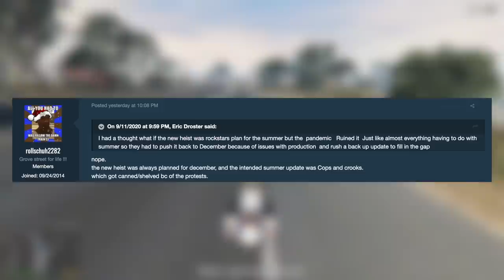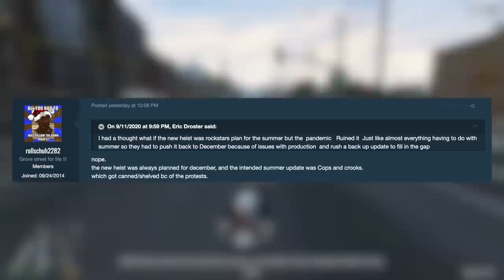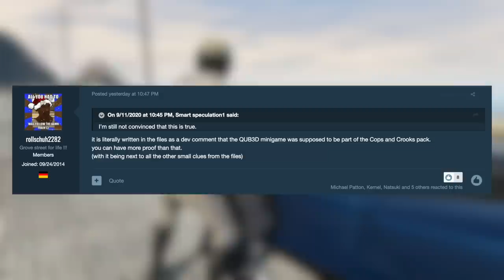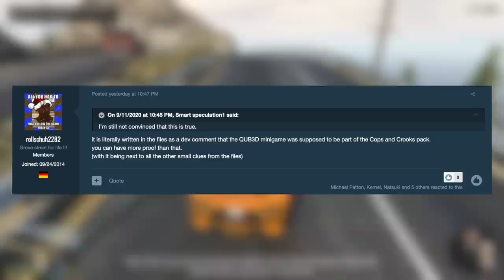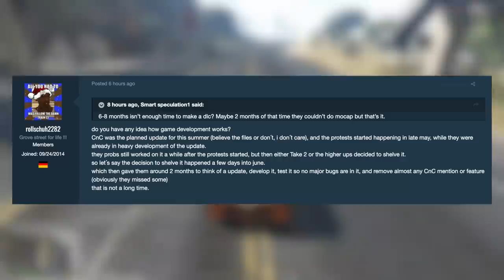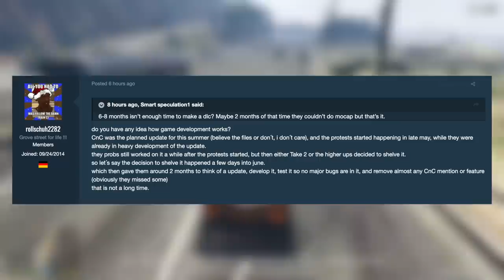The REAL Reason Why GTA 5 Online NEVER Received A Cops N Crooks Police DLC Update...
In today’s Grand Theft Auto 5 video - I'll be explaining the REAL reason why GTA 5 Online never received a cops and crooks police themed DLC Update!